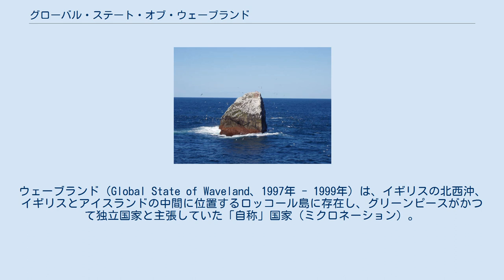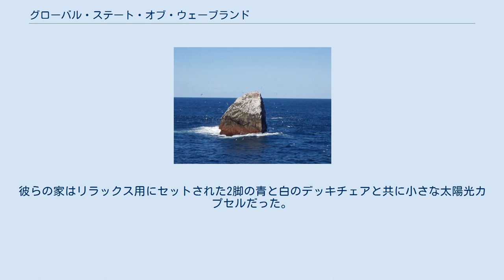グローバル・ステート・オブ・ウェーブランド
グリーンピース_(NGO)
ウェーブランド（Global State of Waveland、1997年 - 1999年）は、イギリスの北西沖、イギリスとアイスランドの中間に位置するロッコール島に存在し、グリーンピースがかつて独立国家と主張していた「自称」国家（ミクロネーション）。
 ロッコール島 1997年6月10日に4人のグリーンピース活動家が北太平洋海域における油田開発を妨害する目的でロッコール島にヘリコプターで上陸して、42日間にわたって太陽光カプセルに留まった。
その結果、新たに占領の最長記録を作ることに成功した。
グリーンピースは、この記録によって、「ウェーブランド」としてロッコール島を要求したが、英国政府に無視された。
 グリーンピース専務理事クリス・ローズ（Chris Rose）は、「我々はロッコール島自体が欲しい訳ではないが、石油は公益のために温存しなくてはならない。開発の脅威から解放されるまで、私たちが借りておく」と英国のトニー・ブレア首相に話した。
 新たなプロジェクトはロッコール島で国旗掲揚式から始まった。
インターネット黎明期に誕生したオンライン「仮想国家」だった。
15,000人が市民権証明書を受け取り、何百冊ものパスポートが発行された。
ウェーブランドはグリーンピースの外部で数年間、生き続けた。
しかし、1999年にこのプロジェクトに投資していた会社が破産。
その後、非常に限定された形で復活した。
waveland.orgで市民権を申請することができる。
 最頂部は23m。
周囲は断崖絶壁で、1年を通して荒波が打ち寄せるため通常は人の住むことができる環境ではない。
だが1997年に上陸したグリーンピース活動家らは、岩棚に自分達の家を作ることを試みた。
彼らの家はリラックス用にセットされた2脚の青と白のデッキチェアと共に小さな太陽光カプセルだった。